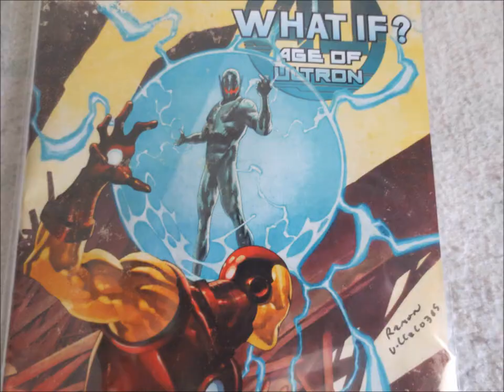Ramon Villalobos Signs A Copy Of What If? Age Of Ultron #2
Pick up What If? Age of Ultron #2 featuring art by Stockton's own, Ramon Villalobos.